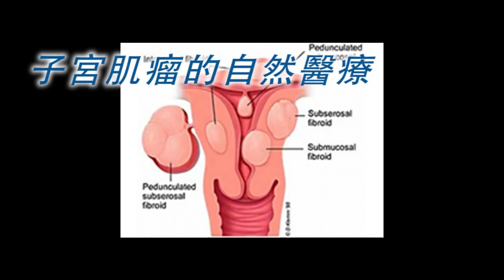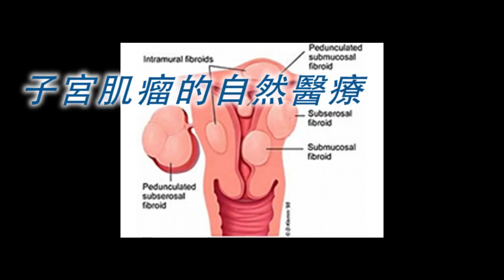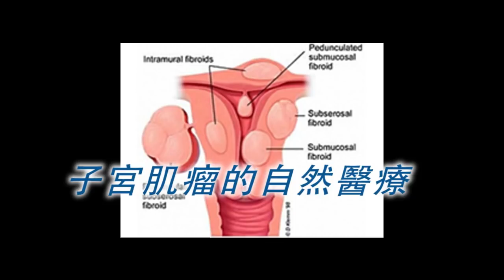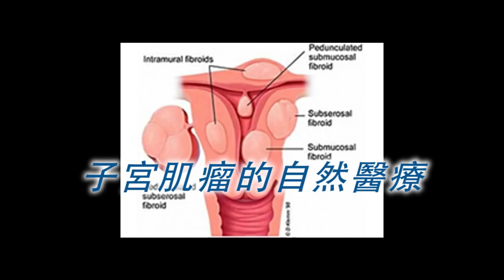《自然療法與你》EP182 子宮肌瘤的自然醫療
今集袁醫生和Diana同大家分享子宮肌瘤的自然醫療，詳盡分析子宮肌瘤的成因和處理方法。